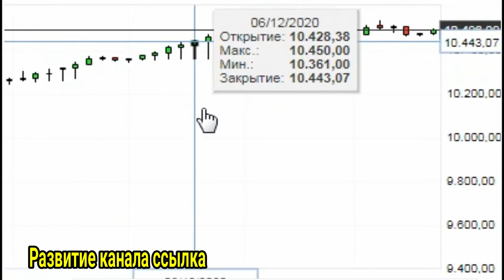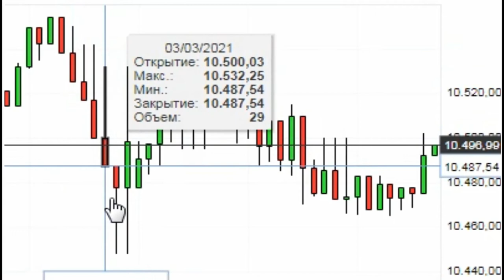( USD UZS ) - Доллар США Узбекский сум ( Узбекистан Валюта сўм курс )